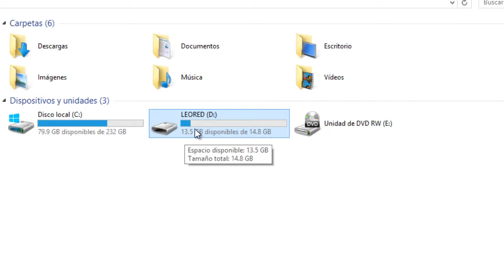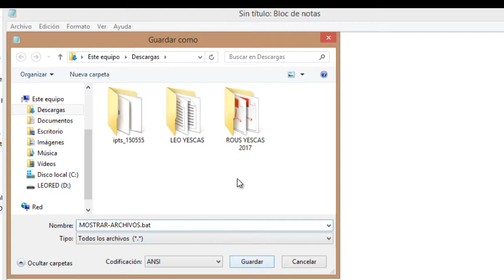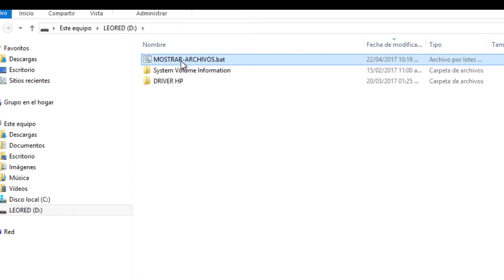COMO ELIMINAR VIRUS DE ACCESOS DIRECTOS EN USB (BAT)| TOTORIAL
ABRE LA  DESCRIPCIÓN PARA MÁS INFORMACIÓN

Si tienes problemas con tu memoria usb debido a un virus y ahora no puedes visualizar ningún archivo, este video sin duda te va a ayudar.

Te deseo éxito en todo lo que hagas !